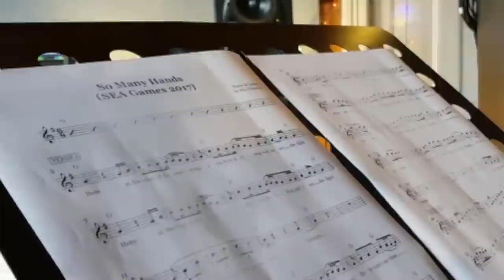So Many Hands By Mia Palencia - SEA Games Kuala Lumpur 2017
The inspiration behind this song is actually ALL the people behind the scenes - the coaches, the teachers, the mothers, the mentors, the enablers - anyone who contributed in any way big or small,  to create a champion.

So Many Hands  (Copyright Enfiniti (M) Sdn Bhd 2016)

Produced by Enfiniti (M) Sdn Bhd
Producer : Tiara Jacquelina
Composer : Mia Palencia
Lyrics : Mia Palencia
Singer : Mia Palencia